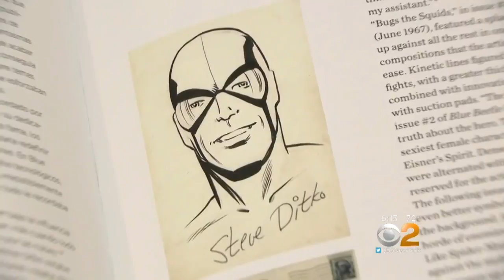Remembering Spider-Man Co-Creator Steve Ditko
Steve Ditko, who co-created the Spider-Man and Doctor Strange characters for Marvel Comics, was found dead Friday in Manhattan. He was 90.